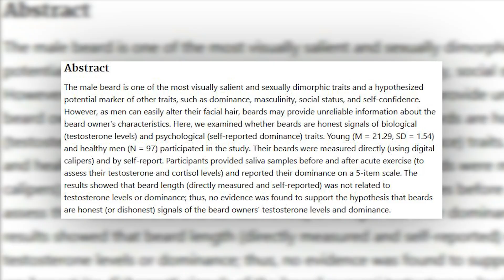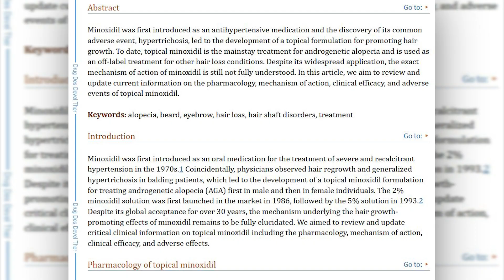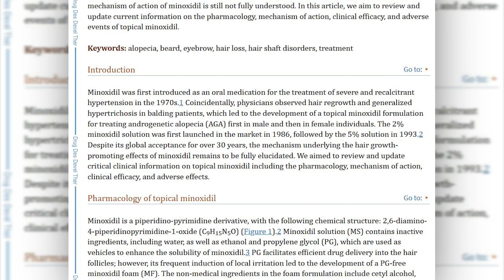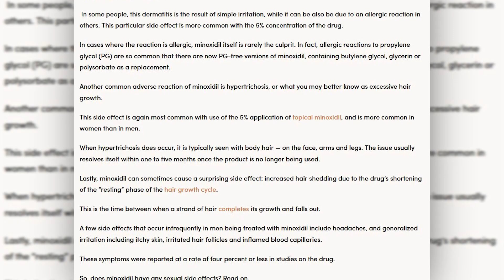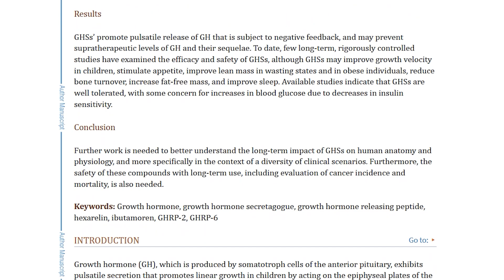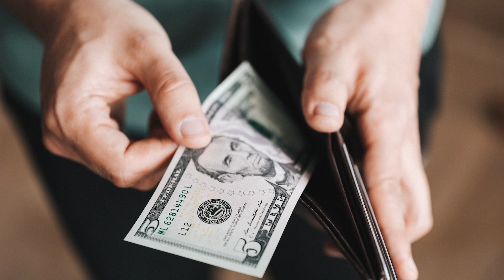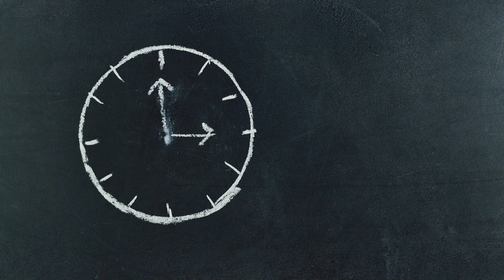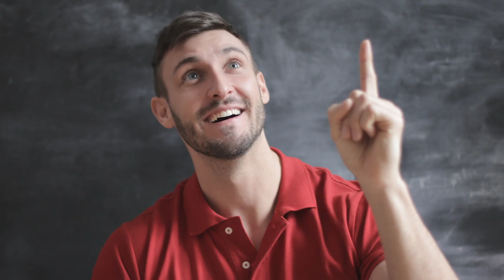Jak Zapuścić Brodę, Gdy Nie Masz Do Niej Genów?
W materiale przedstawiam sposoby na zwiększenie zarostu.